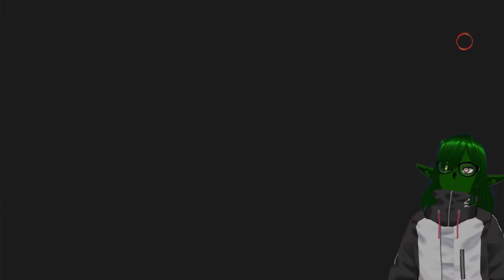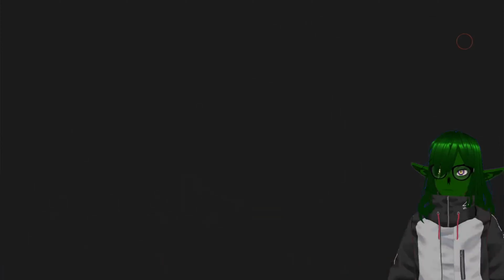Dragon's Dogma 2 EP24: Helping Ulrika and the people of Melve